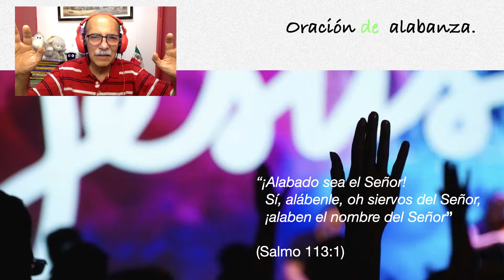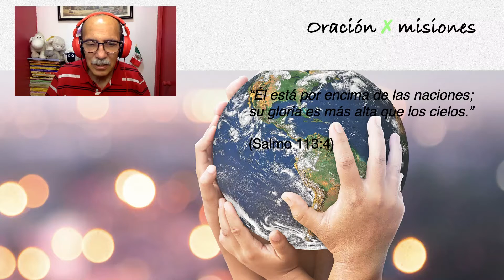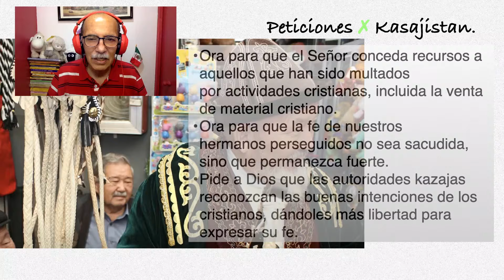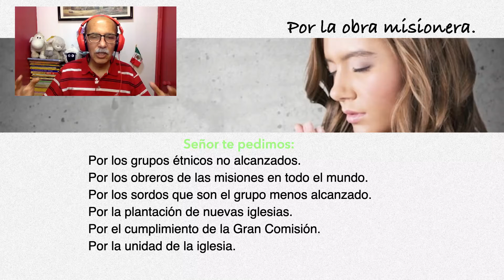25 Oct Ntr.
Kasajistán necesita de nuestras oraciones.